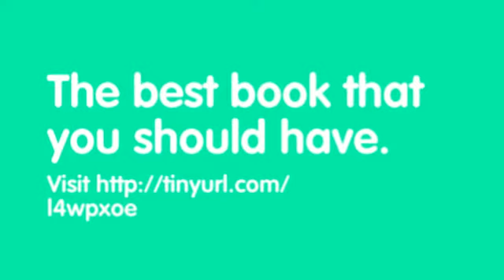How to Build A Portable Chicken Coop Plans and Videos